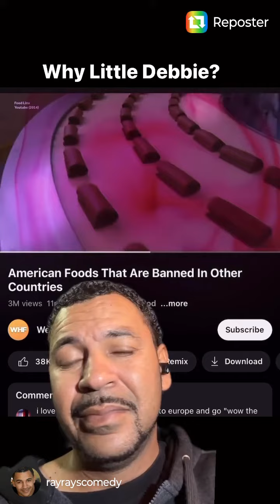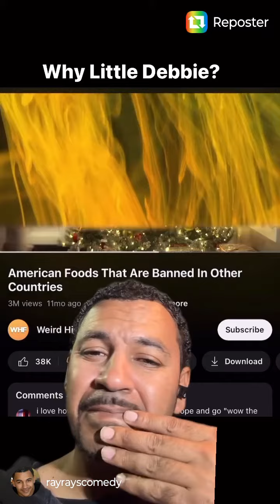December 19, 2023